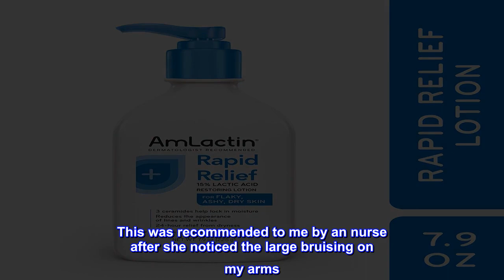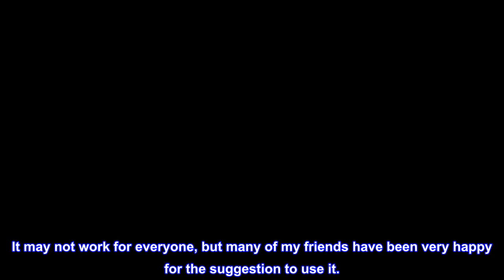Great product - AmLactin Rapid Relief Restoring Body Lotion With Ceramides, Moisturizing Lotion for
Great product -  AmLactin Rapid Relief Restoring Body Lotion With Ceramides, Moisturizing Lotion for Dry Skin

One 7.9 oz bottle of AmLactin Rapid Relief Restoring Body Lotion with Ceramides
Hydrating moisturizing lotion delivers 24-hour relief from dryness, for an easy to use dry skin and keratosis pilaris treatment
Hydrating lotion for dry skin formulated with 15 percent lactic acid plus three ceramides for a hydrating moisturizer that boosts skin’s natural renewal through gentle exfoliation
Rough and bumpy skin lotion is also a gentle exfoliant ideal for locking in moisture and relieving dry skin
Add this AmLactin lotion bottle from the Number 1 Dermatologist Recommended Moisturizer Brand with Lactic Acid to your skin care products
Experience 24-hour relief from dryness with AmLactin Rapid Relief Restoring Body Lotion. Formulated with 15 percent lactic acid, plus three ceramides, this exfoliant lotion helps lock in moisture for visibly soft skin. A non-greasy body moisturizer lotion, AmLactin Rapid Relief Restoring Moisturizing Lotion for dry skin is also fragrance-free and paraben-free, and instantly transforms your skin's appearance for visibly soft, youthful-looking skin. AmLactin dry skin lotion helps relieve symptoms of skin conditions such as keratosis pilaris and dry skin and comes in a convenient pump bottle for easy application! Help relieve dry skin with AmLactin moisturizers, the Number 1 Dermatologist Recommended Moisturizer Brand with Lactic Acid.
Pleased with results.
This was recommended to me by an nurse after she noticed the large bruising on my arms. She used this lotion to help repair skin on burn patients. Results are not seen for four to six weeks after using nightly. I was told not to use it during the day due to skin sensitivity. There is a slight odor that dissipates quickly. My arms are now clear of bruises and only slightly marked when I bump something. It may not work for everyone, but many of my friends have been very happy for the suggestion to use it.